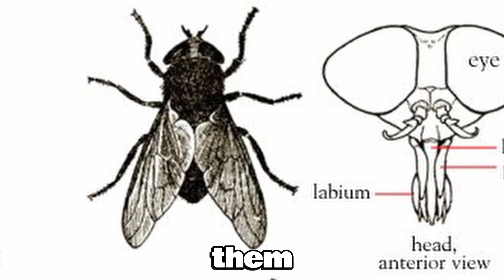ONLY THE FEMALES DO THIS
In this video, I delve into the fascinating yet terrifying world of horse flies, focusing on their larval and adult stages, and the shocking effects they can have on humans. My personal encounter with a horse fly as a kid almost turned deadly, and I want to share my story to highlight the dangers these insects pose. I almost drowned.

Horse flies are notorious summer pests, especially in places like Meri Camping, Finland. Unlike mosquitoes, horse flies bite with brutal force, causing immediate pain and potential infections. I'll explain how these insects use their scissor-like mandibles to make cross-shaped incisions in the skin to lap up blood, and why their bites are so painful.

You'll learn about the lifecycle of horse flies, from their gender-fluid larval stage to their adult forms. Male horse flies drink nectar, while females, needing blood to develop their eggs, are the ones responsible for those painful bites.

I'll also cover the alarming diseases that horse flies can transmit, including Loa loa. This disease, caused by the introduction of microfilariae into the bloodstream, leads to adult worms moving into the tissues around the eye. The sight of worms in the eye is not only unsettling but also a significant health concern. Parasites, parasite

    Horse flies
    Horse fly bites
    Insect bites
    Larval stage
    Adult stage
    Worms in eye
    Loa loa
    Insect diseases
    Summer pests
    Personal story
    Painful insect bites
    Blood-feeding insects